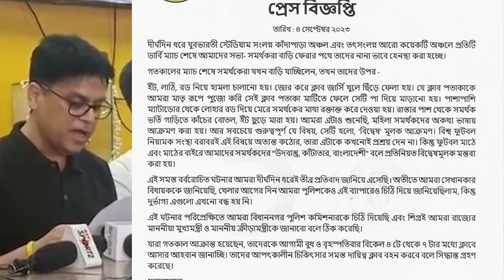| ডার্বি হারের পর আক্রান্ত ইস্টবেঙ্গল সমর্থকরা , তাদের পাশে দাঁড়ালো ইস্টবেঙ্গল ক্লাব |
Kolkata football League 2023
Cfl 2023
Calcutta Football League 2023
Indian super League isl
Durand cup 2023
IfaShild 2023
Mohunbagan news
To Day cfl live
Indian football news
Afc cup
Eastbengal vs Mohunbagan match
Mohammedan sc news
All Football news
Atk Mohunbaga, Mumbaicity
Bengaluru fc, Jamsed pur fc
power ball live,
Mini football live, Rubar ball live,
Follow our Fecebook Paje🙏🏾